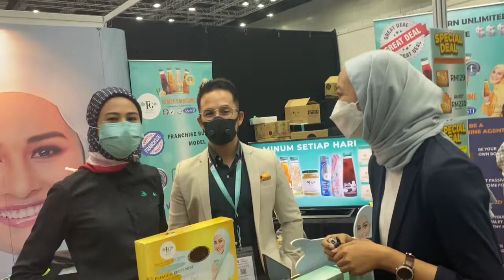Cik Umirah menemuramah Founder FG Walet di Expo Usahawan KLCC... *Suara boleh didengar minit ke-2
Terdapat RAMAI Founder syarikat, setelah setahun menggunakan sistem Ejen2u, kini turnover syarikat meningkat berkali-kali ganda mencecah JUTAAN RINGGIT!!!.
CEPAT-CEPAT KLIK LINK LANDING PAGE KAMI DISINI :
Menonton sistem dan bertanya soalan sehingga puas adalah PERCUMA.
Ejen2u adalah merupakan platform pengurusan ejen dan stokis secara online 24 jam akses, dimana-mana sahaja, pada bila-bila masa...
Ejen2u adalah merupakan sistem yang dibangunkan untuk founder2 produk yang ingin uruskan ejen2 dan stokis2 ikut tahap (level) tersendiri...
Master Stokis, Stokis, Master Ejen, Mini Ejen, Ejen, Dropship dan apa sahaja nama dan status usahawan ejen, Ejen2u sedia bangunkan untuk anda...
Ejen2u akan susunkan segala urustadbir ejen dan stokis anda secara SEHALA... Founder2, ejen dan stokis boleh setkan penempahan, pembelian, pembinaan invois, pembinaan resit, pengurusan courier dan pembayaran komisyen secara sehala dan mudah...
Ejen2u ditempa oleh subject matter expert didalam industri ejen dan stokis lebih 20 tahun...
Ejen2u mempunyai ciri-ciri unik bersifat kepemimpinan dan berpsikologi positif seiring dengan semangat kerja berpasukan ejen dan stokis... Ejen2u menyediakan ruang untuk founders memberikan ganjaran dan pengiktirafan kepada ejen dan stokis agar dapat membakar semangat juang mereka untuk terus-menerus setia berjuang bersama founder syarikat...
Ejen2u adalah merupakan syarikat Tech Start Up yang mendapat pelaburan khas dari Silicon Valley Amerika Syarikat...
Jelas menunjukkan bahawa Ejen2u adalah merupakan syarikat yang berprestij seantero dunia... Lebih menarik lagi, anda sebagai founder produk yang ingin meraih sales JUTAAN RINGGIT, inilah masanya untuk anda dapatkan khidmat Ejen2u... Kami barisan pengaturcara (programmers), support, communication, sales, marketing dan admin Ejen2u sedia untuk memberikan servis paling PREMIUM & MURAH khas untuk anda, kerana kini kami menyediakan promosi istimewa KHAS bagi founder2 yang TERAWAL menyertai/melanggan sistem dengan Ejen2u...
Anda boleh saksikan sendiri terdapat ramaaaiii founders menikmati capaian sales mencecah JUTAAN RINGGIT dalam masa kurang dari 12 bulan!...
YA... Ejen2u bukan sebuah syarikat yang menawarkan servis meneka dalam kesamaran, Ejen2u menawarkan servis seiring dengan pengalaman kepuasan ramai founder yang sangat gembira dan berterima kasih dengan Ejen2u...
Usah bertangguh peluang yang terhidang didepan mata, cepat-cepatlah tekan link biru pada copywriting ini...
Pegawai Ejen2u akan memberikan servis yang paling optimum khas untuk anda!